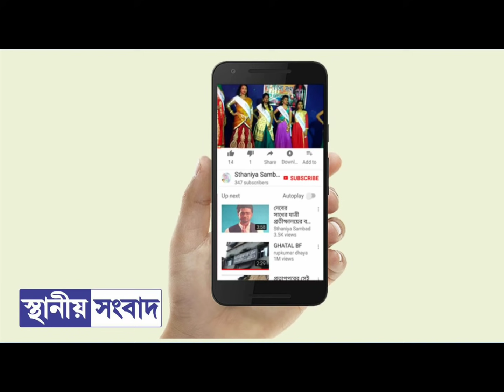চন্দ্রকোনায় বাজ পড়ে মৃত দুই পরিবারের পাশে দাঁড়ালো প্রশাসন